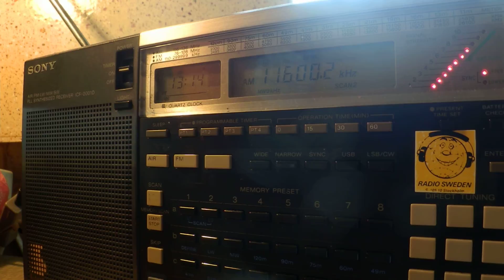18 04 2015 EU News Network in English to WeEu 1313 on 11600 Secretbrod